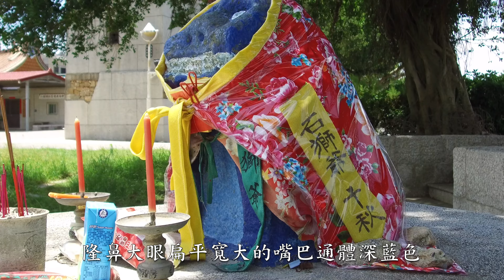金門風獅爺主題路線 后浦頭 國語